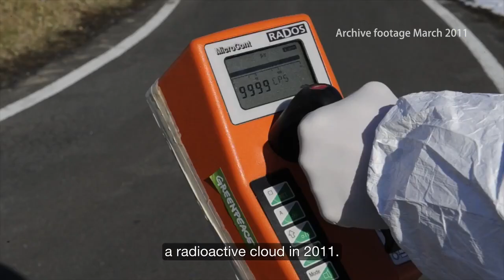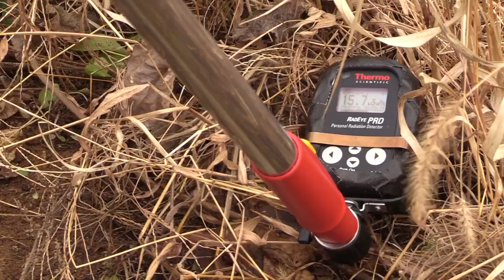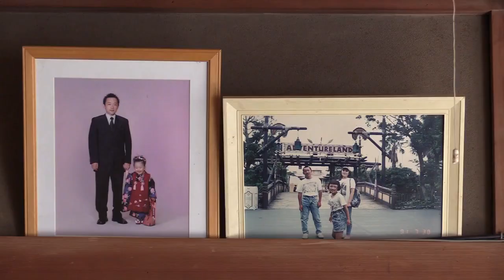Fukushima: Land of Contamination. No Returning To Normal.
The Japanese government will soon lift evacuation orders for 6,000 citizens of iitate village in Fukushima prefecture where radiation levels in nearby forests are comparable to the current levels within the Chernobyl 30km exclusion zone – an area that more than 30 years after the accident remains formally closed to habitation. Seventy-five percent of Iitate is contaminated forested mountains.

The National Academies of Science BEIR VII report shows that ANY exposure to ionizing radiation increases a persons risk of cancer.
0.5-2.5 mSv/year → raised risk of childhood leukemia
0.696 mSv → “Gene expression analysis revealed statistically significant transcriptional changes
in the genes."
 .7 mSv → “It is calculated that 70 mrem [.7 mSv] per year would cause between 100 and 1,800 cases of serious, dominant or X-linked diseases and defects per year”
1 mSv → The “Advisory Committee on the Effects of Ionizing Radiation” state that at 1mSv, there will be 3,000 extra cancer deaths per year.
1.1 mSv a year → observed risks of leukemia.
2.5 mSv to 10 mSv → DNA damage
4.5 mSv → “Overall cancer incidence was 24% greater”
5 mSv → “up to 20% in thyroid cancer might occur in a population exposed to
5 mSv”
Increases in perinatal mortality in prefectures contaminated by the Fukushima nuclear power plant accident in Japan.
2016 Sep; 95(38):e4958
Peer reviewed paper published PROVING that Fukushima Radioactive Contamination is the direct cause of perinatal infant mortality.
See also.
"Obstetric Outcomes in Women in Fukushima Prefecture during and after the Great East Japan Earthquake and Fukushima Nuclear Power Plant Accident: The Fukushima Health Management"
DOI: 10.4236/ojog.
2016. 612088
See also.
"Changes in Congenital Anomaly Incidence (Birth Defects) in WEST COAST and PACIFIC STATES (USA) after Arrival of Fukushima Fallout."
DOI: 10.4236/ojped.2015.51013
Radiation and Public Health Project, New York, USA.
And..
"Changes in confirmed plus borderline cases of congenital hypothyroidism in CALIFORNIA as a function of environmental fallout from the Fukushima nuclear meltdowns".

Fukushima Exposed On Twitter.
Fukushima Exposed on Minds. com